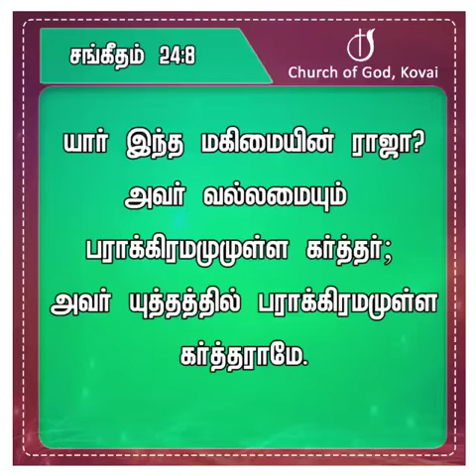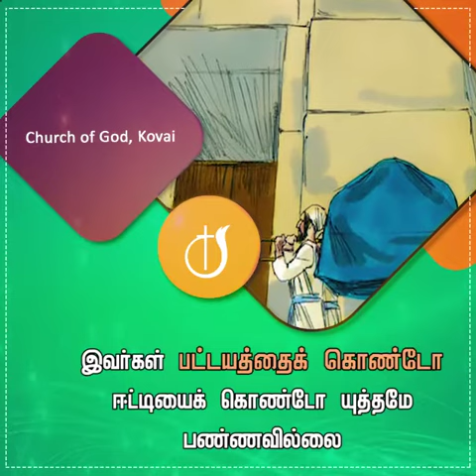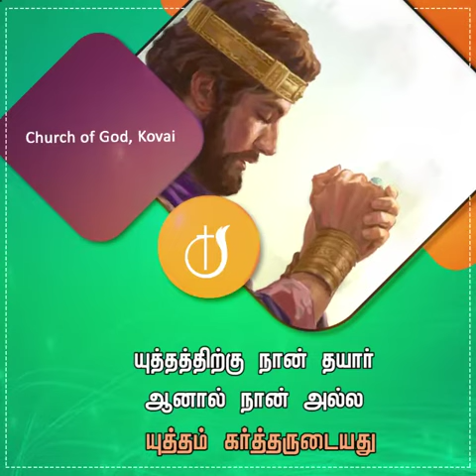யுத்தம் கர்த்தருடையது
காலை தோறும் கர்த்தருடைய மகிமை I Pastor J Yesu Paul